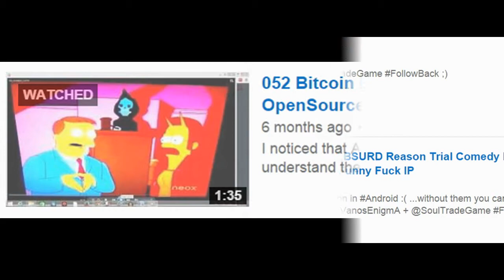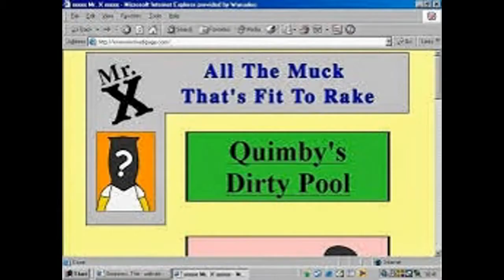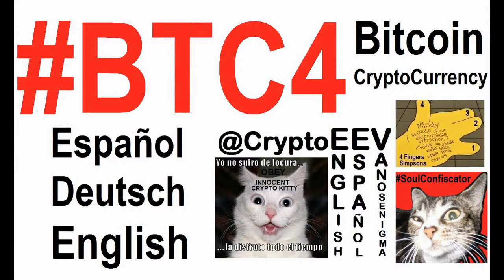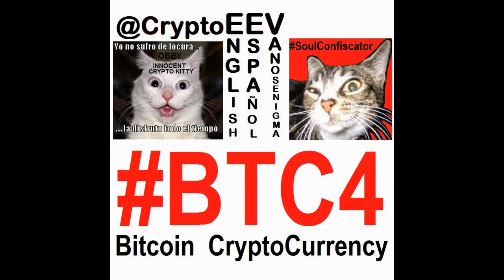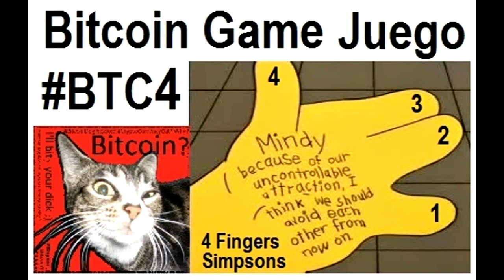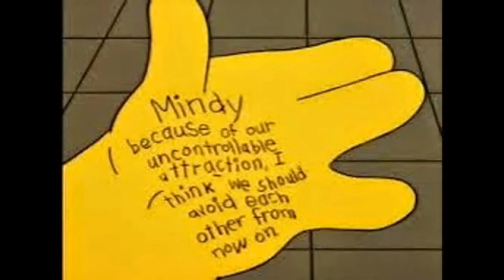VideoMix 009 Bitcoin Rumors Left Hand Masturbation Naughty Catzilla Meow BitcoinDog Simpsons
BitcoinRumors ...getting tired to masturbate with the RightHand
Maybe BitcoinDog can teach me to do it with the LeftHand ;)